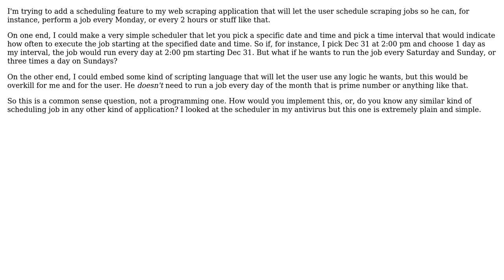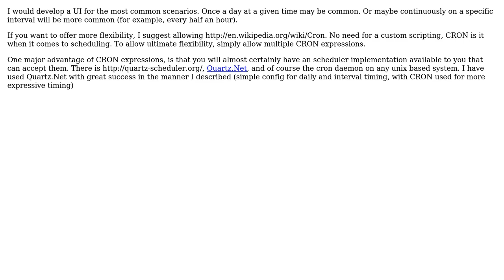User friendly scheduling feature (3 Solutions!!)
User friendly scheduling feature

With thanks & praise to God, and with thanks to the many people who have made this project possible! | Content (except music & images) licensed under CC BY-SA | Music | Images & others | With thanks to user quentin-starin user Jacob G user Dean Harding user Ahmet and the Stack Exchange Network Trademarks are property of their respective owners. You are responsible for your own actions.